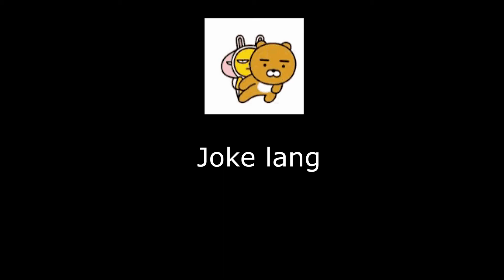Update Vlog for July!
Hi guys, I'm really sorry dahil ang tagal kong di nagupload, at for sure  matagal pa uli ako makakaupload. I'll try my best!